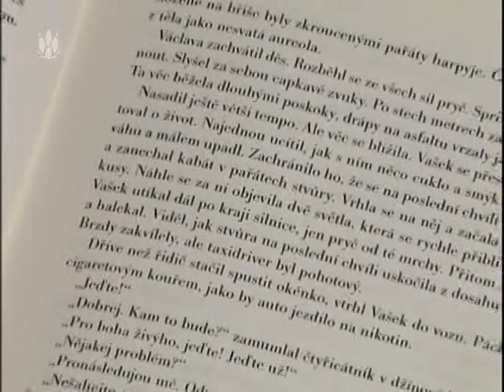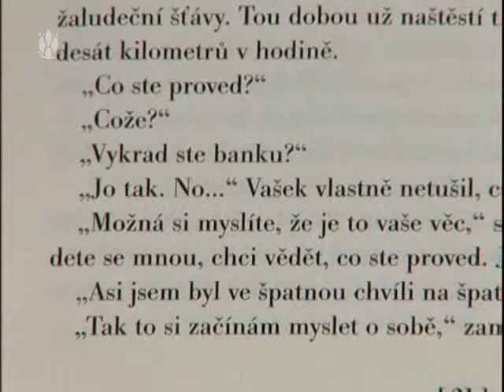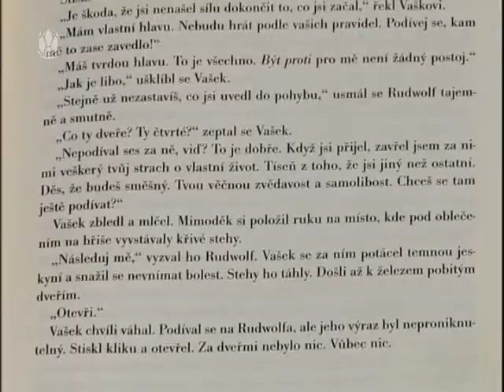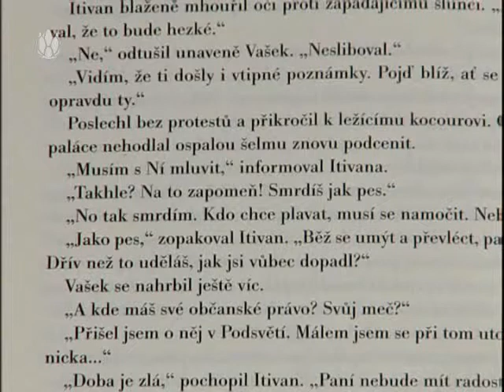3 minuty s ... Pavel Renčín - Zlatý kříž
Nový román Pavla Renčína je úvodním dílem trilogie Městské války. Tato městská fantasy se odehrává na území České republiky, největší část příběhu v hlavním městě Praze.